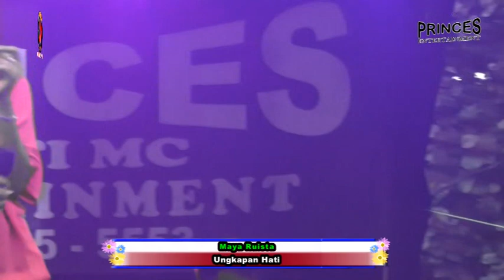Maya Ruista Ungkapan Hati Princes edisi Des' 18 by khuple